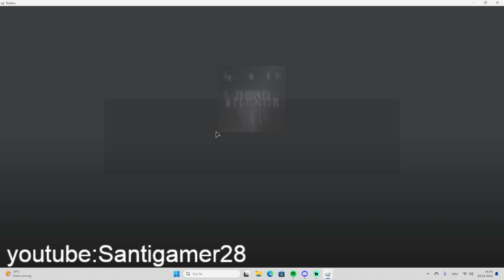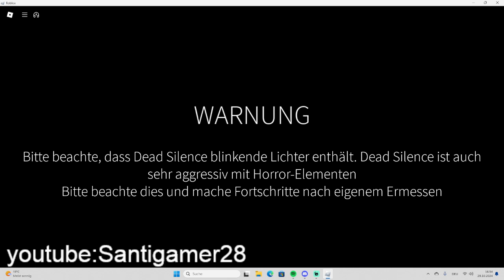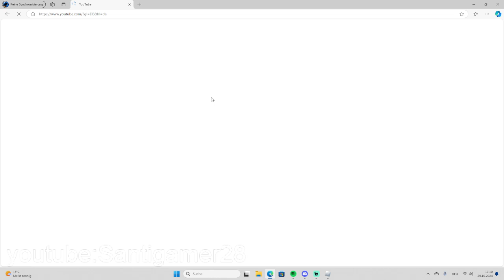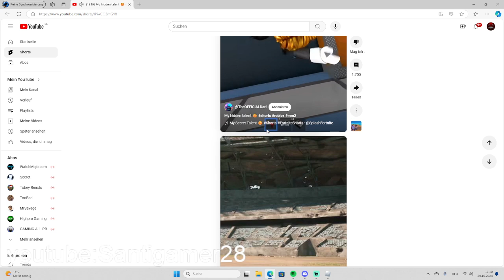dead silence mit martin auf roblox weil ich mir das original nicht leisten kann lol